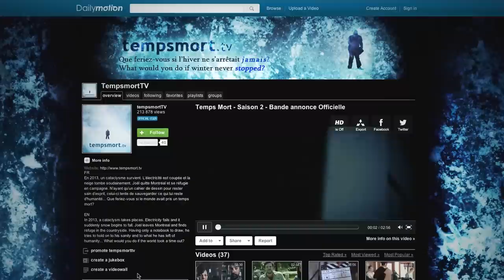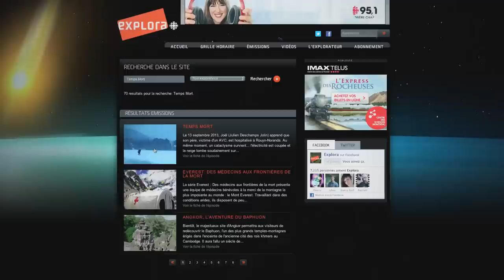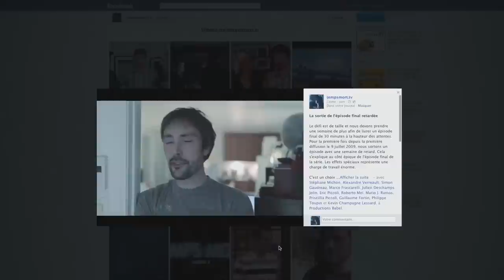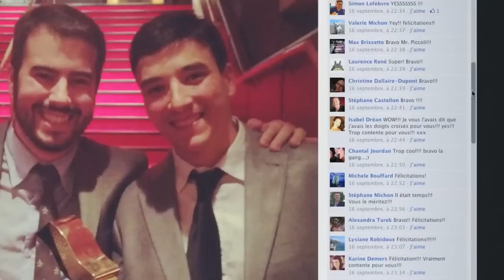Time Out [2012 Demo Reel]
Short documentary about the webseries Time Out - season 3 and its success.

Time Out is a webseries set in a post apocalyptical Quebec. On September 13th 2013, a cataclysm of unknown origins plunges north America back to the dark ages in a winter that never stops.

Editing : Eric Piccoli
Voice over : Roberto Mei
Text : Pierre-Mathieu Fortin, Mario J. Ramos, Roberto Mei, Eric Piccoli
Recorded at Volcano Studio by Alexandre Charrier